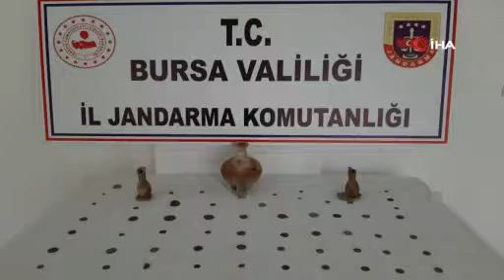Roma ve Bizans dönemine ait tarihi eserler ele geçirildi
Bursa'da Roma ve Bizans dönemine ait sikke ile tarihi eser niteliğindeki objeleri 50 bin dolar karşılığında satmak isteyen tarihi eser kaçakçıları yakalandı.